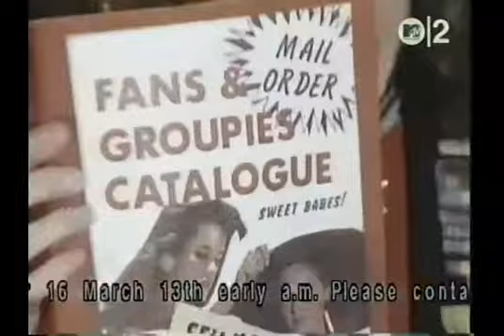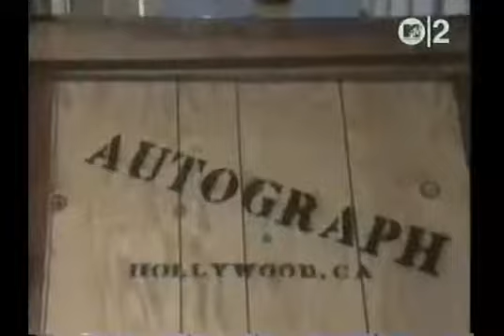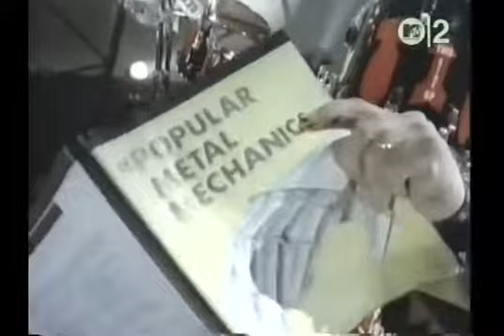Autograph - Send Her to Me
from 1984's "Sign In Please"